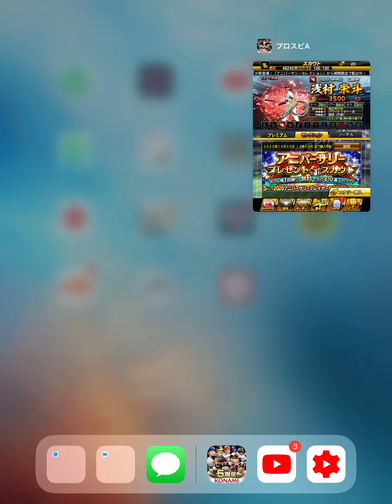プロ野球スピッツ🅰️ サブ垢#アニバーサリー無料ガチャ！